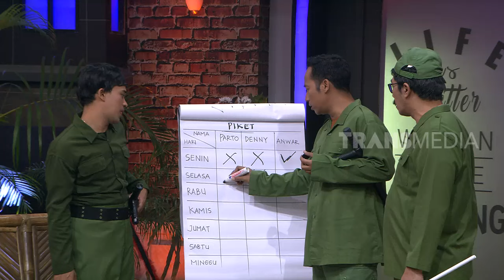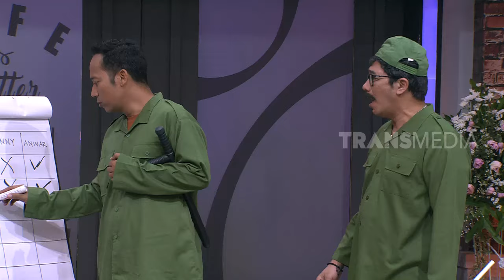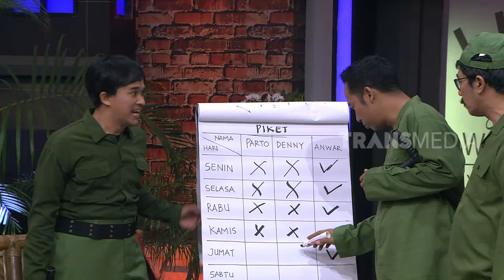HANSIP VS MALING | OPERA VAN JAVA (29/09/19) PART 3